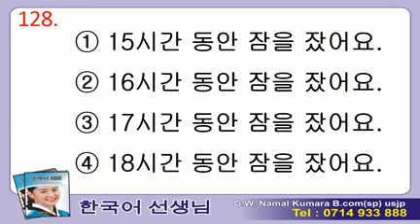Manjusawa 2 - Listening - 128